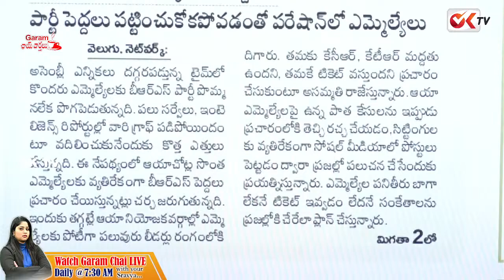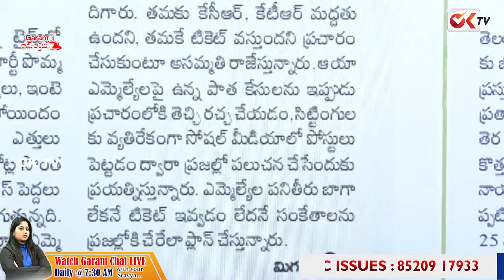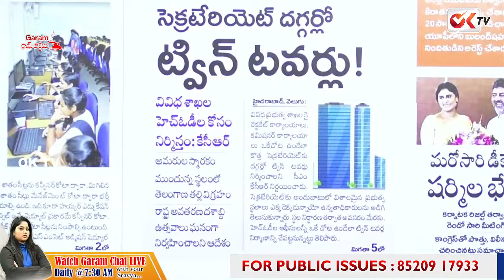సొంత ఎమ్మెల్యేకు చుక్కలు చూపిస్తున్న గులాబీ బాస్ .. CM KCR Targets BRS MLAs | OK TV